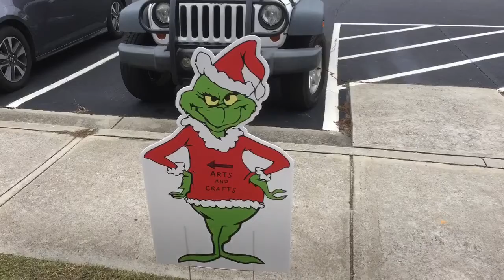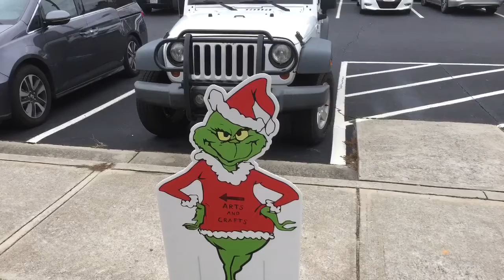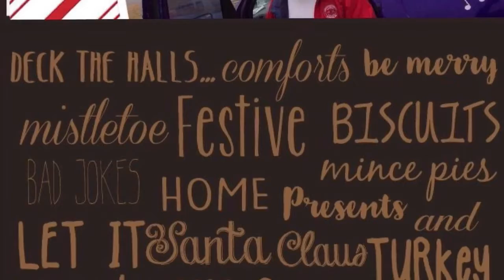Breakfast 🥞 with Santa 🎅🍳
Changing Lives 1 PARTY at a time!!